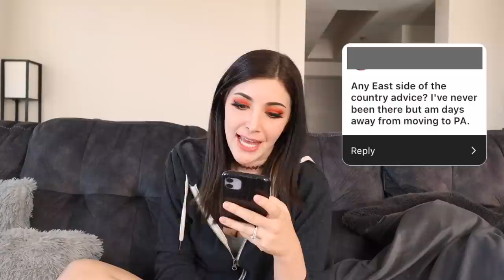Q&A - A couple of major life updates, moving, dealing with shady brands... || Kelli Marissa Vlogs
Hi friends! Today I have a Q&A for you - I asked you to ask me some questions on my Instagram and answered a whole bunch of them today, including some updates on my relationship, my apartment and if I'm staying here (spoiler alert: I'm leaving lol), dealing with shady brands, and struggling with being online...
Also my air conditioning was being loud so I tried to cover it up with music haha sorry about that!
Please don't be mad at me for keeping secrets :') I love you all!